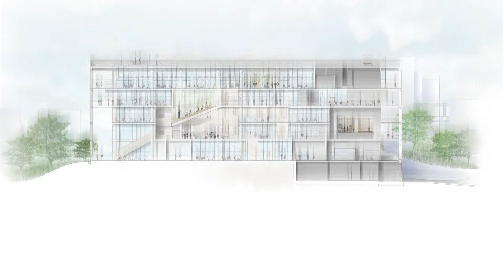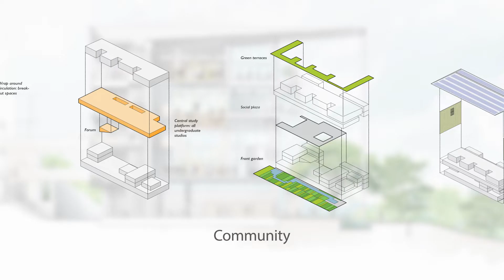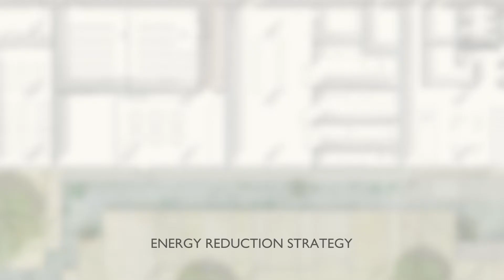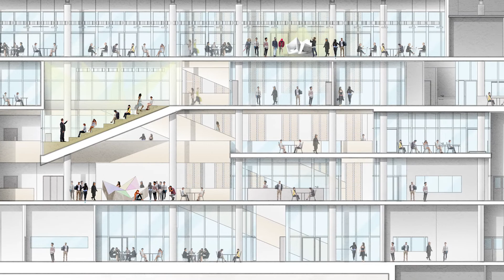NUS breaks ground on its first Net Zero Energy Building today!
NUS SDE breaks ground on its first Net-Zero Energy Building on 8 November 2016.

The new sustainable building, which will house teaching and research facilities, will serve as a living laboratory to promote research collaboration in sustainable building design.

Conceptualised by the NUS School of Design and Environment, the NZEB@SDE is designed to be climate-responsive with net-zero energy consumption. The six-storey building will feature a range of green building designs, such as harnessing solar energy, hybrid cooling approach, natural ventilation and lighting.

Professor Lam Khee Poh, Dean of NUS School of Design and Environment, puts it across succinctly, “This project marks a new chapter in our School’s vision of learning, knowledge advancement and multidisciplinary collaboration. Many hours of discussion, design iterations and collaborative teamwork have gone into the design of NZEB@SDE, which will serve as a living laboratory to inspire our staff and students to explore innovative ideas as we continue to push the boundaries of sustainable design to build a green and resilient urban habitat for all to enjoy.”